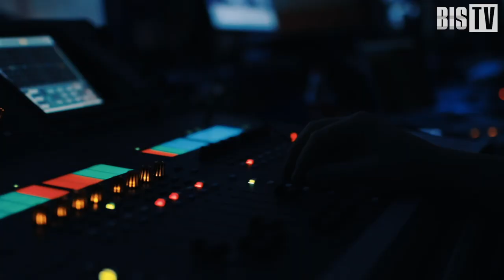Данила Луцив (Security Vision): «Те, кто экономили на ИБ, оказались на рынке труда» | BIS TV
Эксперт компании-разработчика продуктов для мониторинга инцидентов и автоматизации процессов ИБ поделился своим мнением о ситуации на рынке за кулисами SOC-Форума Live.

Руководитель отдела развития Security Vision Данила Луцив на SOC-Форуме Live выступил ведущим сессии, посвящённой технологиям SOC, и также представил на ней собственный доклад. В интервью эксперт рассказал, какие функции ИБ востребованы на рынке в данный момент, и какие решения потребуются заказчикам в ближайшее время. По словам Данилы Луцива, экономить на кибербезопасности нельзя, и специалистам-«безопасникам» необходимо постоянно осваивать новые технологии и подходы к управлению процессами ИБ. Интервью провёл эксперт-корреспондент SOC-Форума Live Павел Луцик.